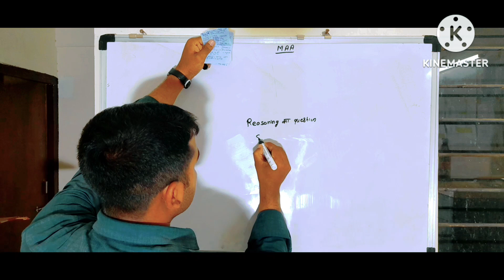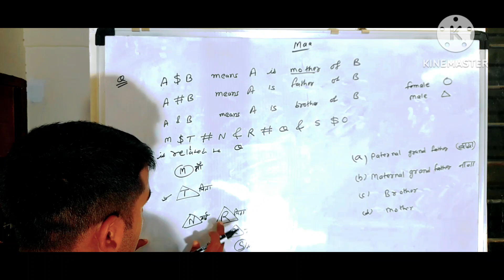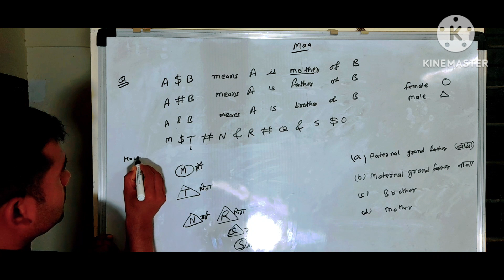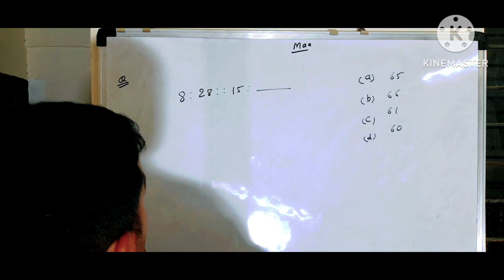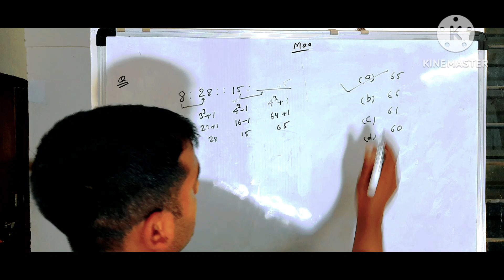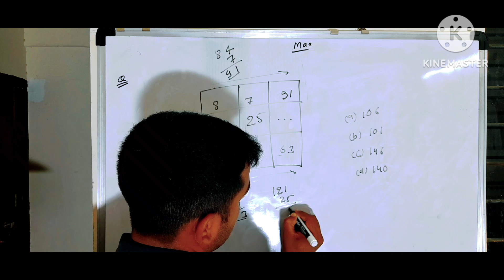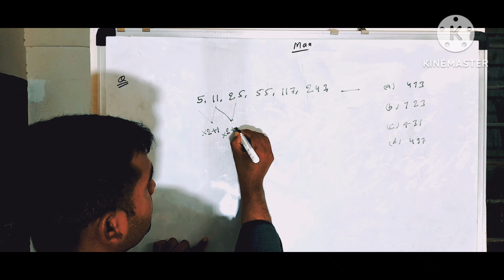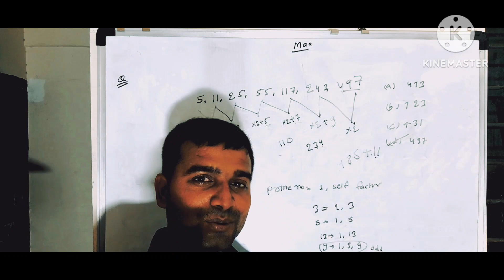Reasoning Questions / SSC / RRB / MTS/ All type of questions of Reasoning by ssc civil gyan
Welcome to SSC CIVIL GYAN
                   Ssc je important questions।
                    RRB JE IMPORTANT QUESTIONS।
                    Other ae je examination
                      IMPORTANT QUESTIONS of ssc je examination

         SsC Civil Gyan।

Ssc civil capsule
Ssc civil gyan
Ssc je, RRB je previous year questions

Ssc civil gyan ssc je#rrb je#other AE JE previous year questions।